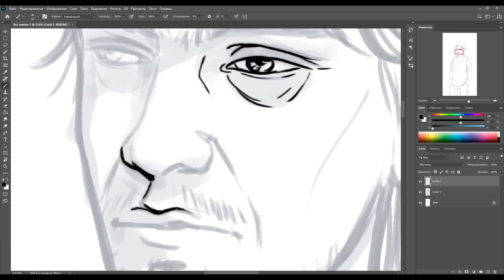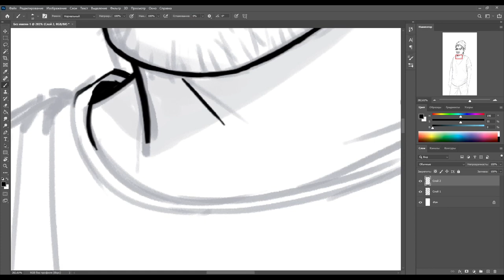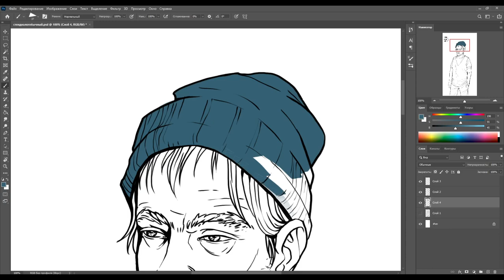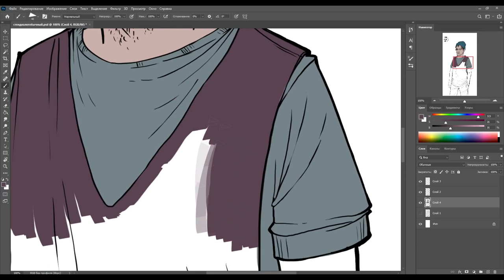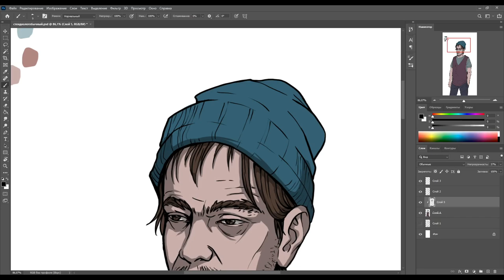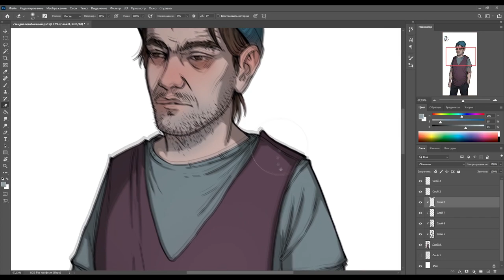HOW TO DRAW CARTOON PORTRAIT - Digital painting timelapse (photoshop)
In this digital painting timelapse, I draw a male portrait in a comic style, create lineart and coloring. Speedpaint video process with a step-by-step demonstration of drawing in Photoshop.
The work was done for Almost my floor 2, you can see more information about game and add to the wishlist here:

В этом видео я рисую мужской портрет в стиле комикса, делаю лайнарт и покрас. Ускоренный видеопроцесс с пошаговой демонстрацией рисования в Photoshop. Работа сделана в рамках персонального проекта Almost my floor 2, с которым можно ознакомиться и добавить в вишлист

Hello everyone, my name is Anna Lepeshkina, I'm concept artist and member of indie game development team "Potata company". On my channel you can find drawing lessons in Photoshop for beginners and materials about learning to draw. Videos about game art and the process of working on personal projects.

If you want to drawing on a tablet, you are interested in game art and game development, want to know about animation - on my channel you can see a lot of interesting things for yourself.

Всем привет, меня зовут Анна Лепешкина, я концепт художник и сооснователь студии разработки инди игр Potata company. На моем канале публикую различные уроки по рисованию в Photoshop для начинающих а так же материалы про обучение рисованию. Этапы работы над игровым артом и процесс работы над персональными проектами. Также меня интересует скелетная  анимация в spine 2d и видео по этой тематике вы также можете найти на канале.
Если хочешь научиться рисовать на планшете, интересуешься игровым артом и разработкой игр, увлекаешься анимацией - на моем канале найдешь много интересного для себя.